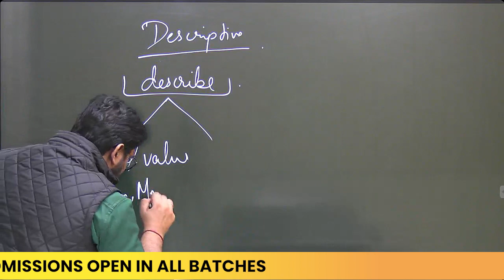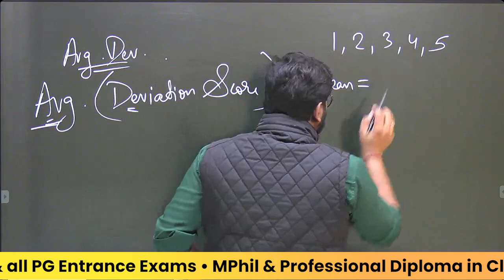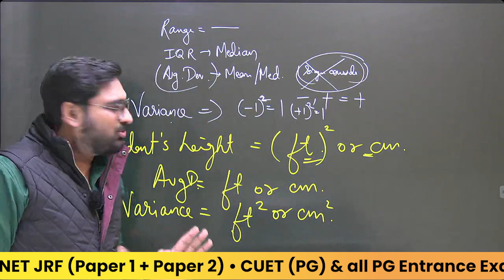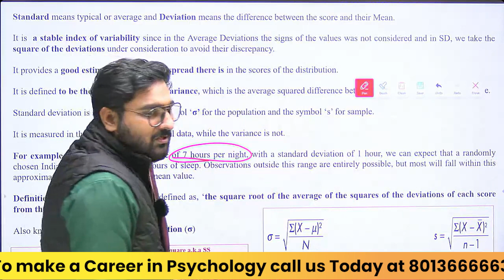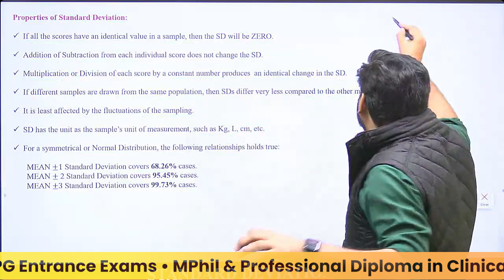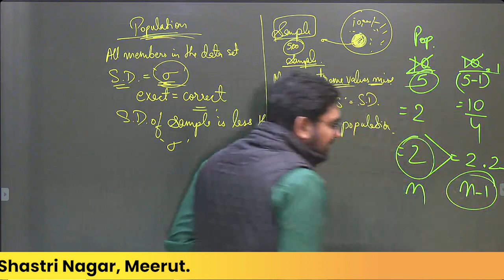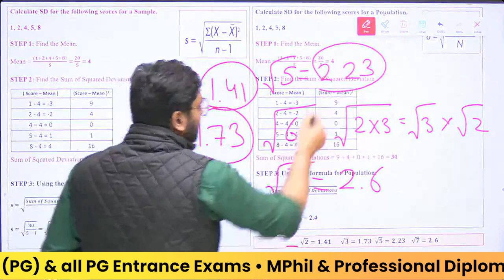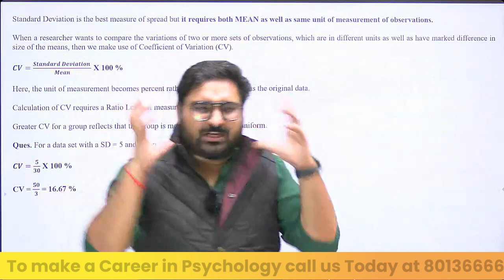Descriptive Statistics in Psychology - IQR, Standard Deviation, Variance | UGC NET JRF, MPhil, CUET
We provide complete preparation for the following courses:

- UGC NET JRF (Paper 1 + Paper 2)
- CUET PG (General Aptitude + Psychology), JMI, Christ University & Other PG Psychology entrance exams
- MPhil & Professional Diploma in Clinical Psychology
- TISS-NET
- GATE Psychology
- NIPCCD's Advance Diploma in Child Guidance & Counseling
- CUET UG Psychology (with English, Maths & other papers)